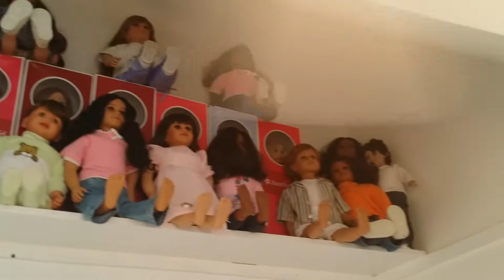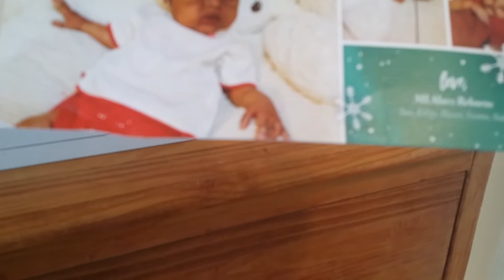Happy Sunday 😆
2nd night at home.